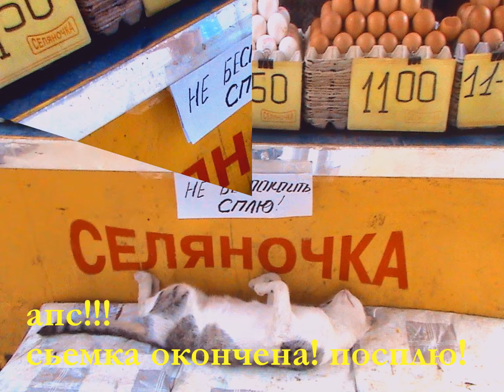Гламурная фото-сессия "кисс-мяу". Выпуск 1. Glamour photo-session "kiss!". Issue 1.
Фото-сессия: модель, привлекательная изящная кошечка, обожающая все самые немыслимые и красивые позы. Приветствуем.
Самые изящные и привлекательные коты и кошки города, не породистые, но самые обалденные и красивые. Журналы фото-сессий после этих снимков терпят крах.